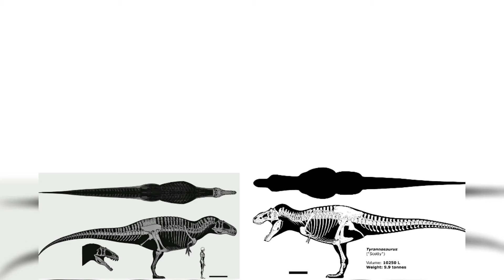Tyrannosaurus Rex And Acrocanthosaurus Size Comparison